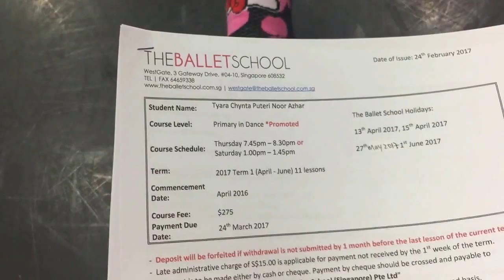Tyara Chynta The Ballet School Feb 2017 Part 11